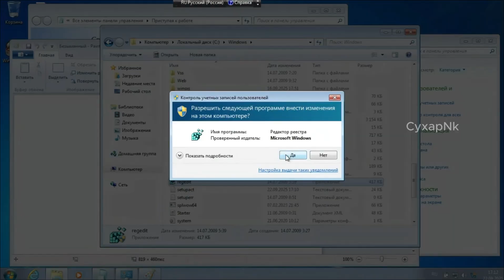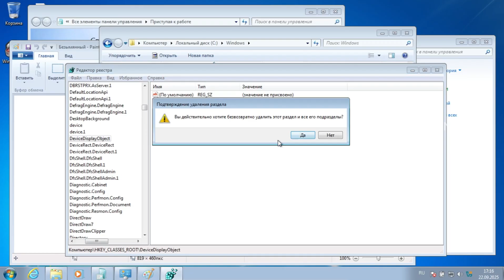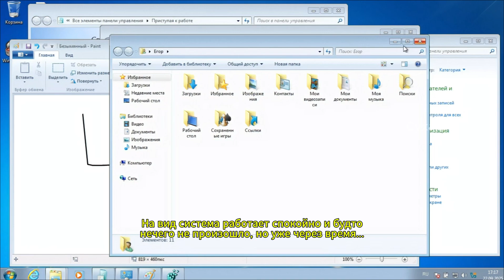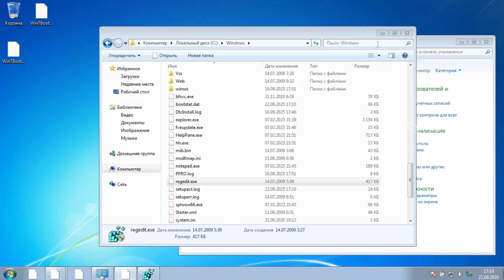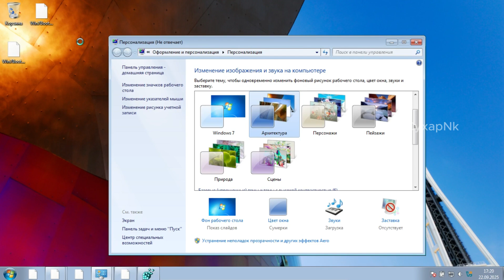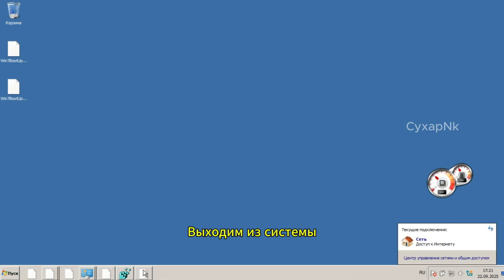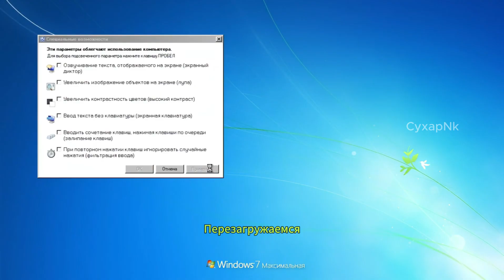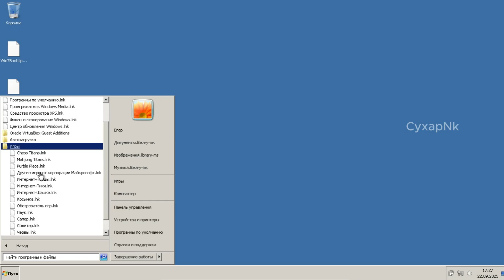Снос реестра Windows 7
!! ВНИМАНИЕ! ДАННЫЕ ДЕЙСТВИЯ НЕ РЕКОМЕНДУЕТСЯ ПРОВЕРЯТЬ НА РЕАЛЬНОМ ЖЕЛЕЗЕ ЕСЛИ У ВАС НЕТУ ЗАГРУЗОЧНОГО ДИСКА ИЛИ РЕЗЕВНОЙ КОПИИ. ВСЕ ДЕЙСТВИЯ ПРОИСХОДЯТ НА VirtualBox. !!
Треки в видео:
Marshmello - Alone
will.i.am - thatPOWER ft. Justin Bieber
Wii Shop Channel - 02(В конце видео)
Рандом комментарий попадет в следующие видео!